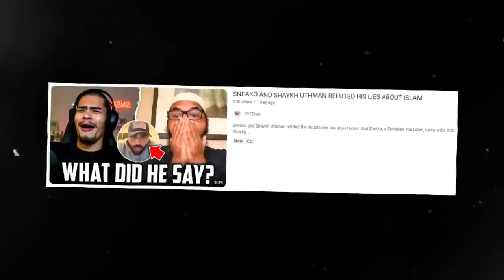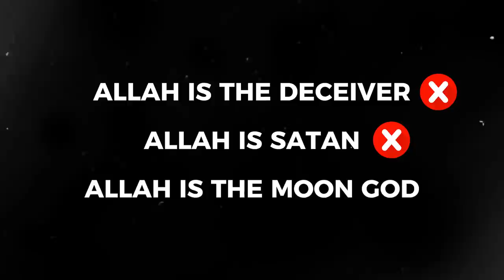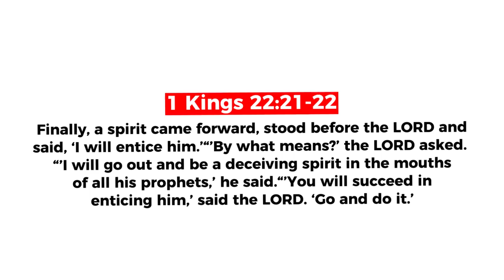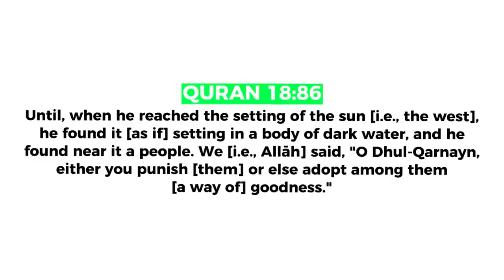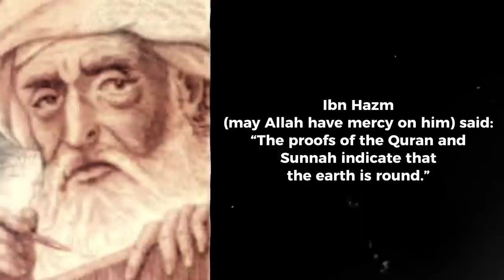SNEAKO AND SHAYKH UTHMAN DEFENDED SCIENCE IN THE QURAN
Sneako and Shaykh Uthman refuted the misconception about scientific knowledge in the Quran and Islam that Zherka, a Christian YouTuber, came up with.

📧:BUSINESS:
Video uploaded by:
SYFEtalk